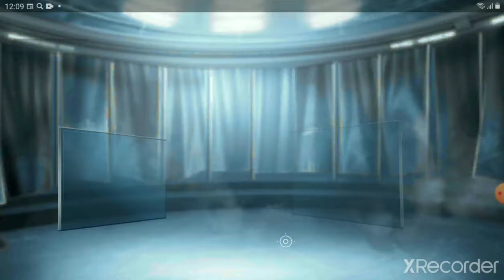4 часть Pubg mobile